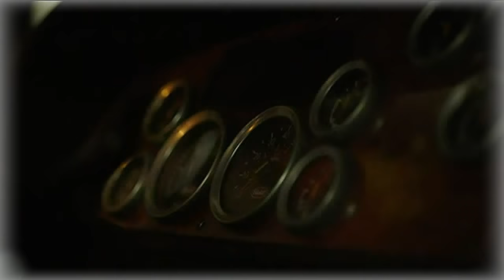КЛАССНАЯ ПЕСНЯ!👍 ВОДИЛА - Виктор Вайс. Посвящается всем дальнобойщикам!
Виктор Вайс - Водила. Посвящается всем дальнобойщикам! О НЕЛЕГКОЙ ПРОФЕССИИ ДАЛЬНОБОЙЩИКА!
ДРУЗЬЯ, НЕ ЗАБЫВАЙТЕ ПОДПИСЫВАТЬСЯ НА МОЙ КАНАЛ!!!